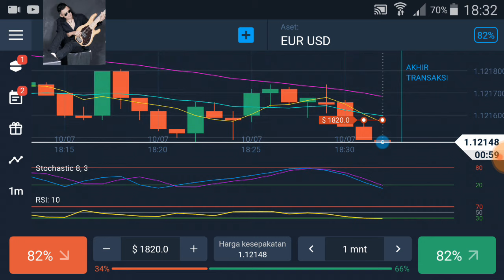STRATEGI AGAR PROFIT KONSISTEN